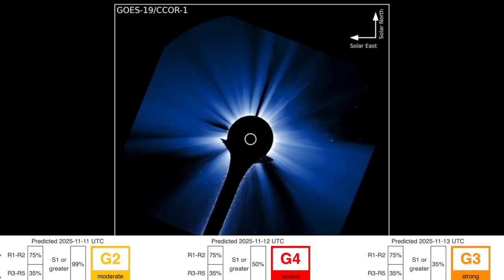G4 Solar Storm Watch - Triple Impact Begins Tonight